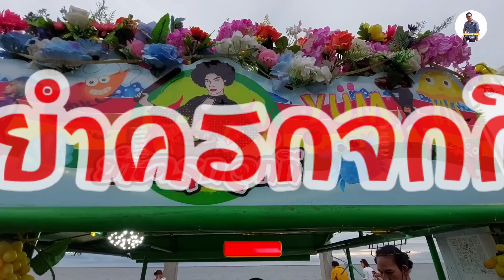วันนี้เจ้กี‼️ลุยสะพานใหม่..! ขายดียำไม่หยุด. ! ตำครกแทบแตก..!ปังไม่ไหว..!